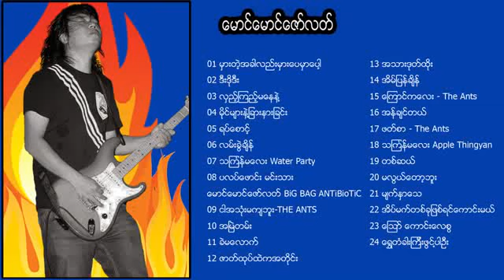မောင်မောင်ဇော်လတ် သီချင်းများ စုစည်းမှု Mg Mg Zaw Lat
Credit for owner